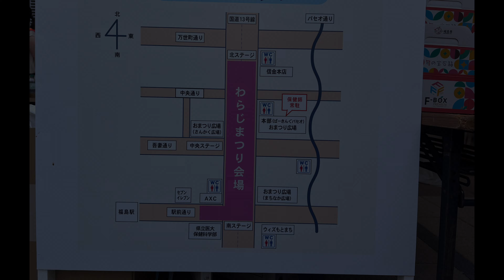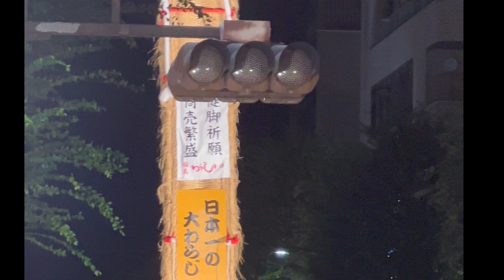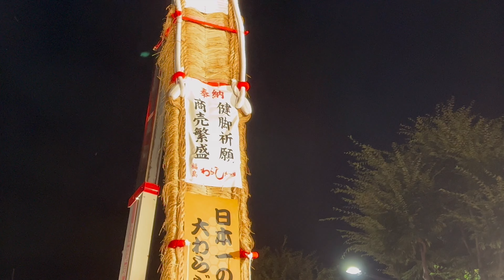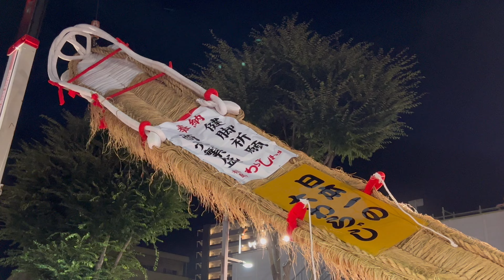東北6大祭り！福島のわらじまつり！12m、2トンの大わらじ38人で担ぐ￼(1人52kg位)凄い！